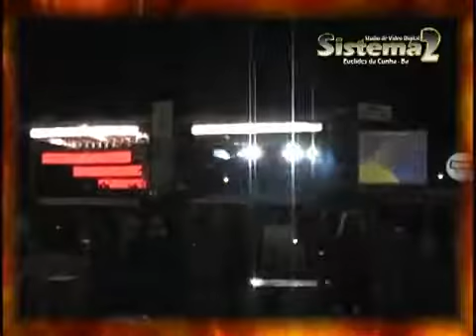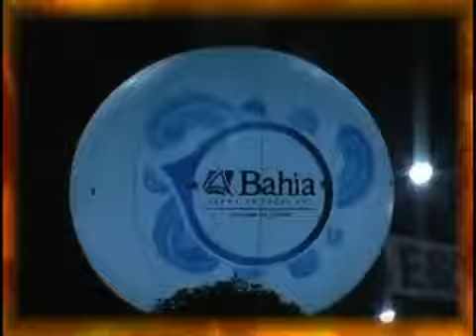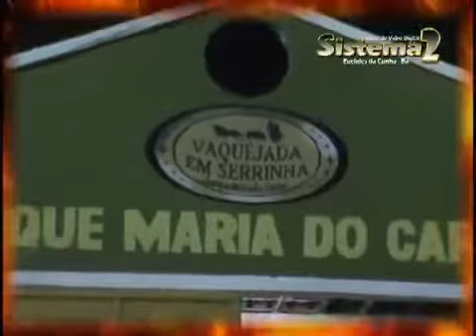VAQUEJADA DE SERRINHA 2009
Construído em 1998 por Vardinho Serra e Carlinhos Serra em homenagem a sua mãe, o Parque Maria do Carmo, é um exemplo nacional de estrutura e .

MAKING OF DA MAIOR VAQUEJADA DO BRASIL.

Corrida de boi.

Video tirado do dvd gravado em Serrinha.

Carimbada na Vaquejada de Serrinha 2009 É NESSE SWING QUE VC VEM COM A CARIMBADA.